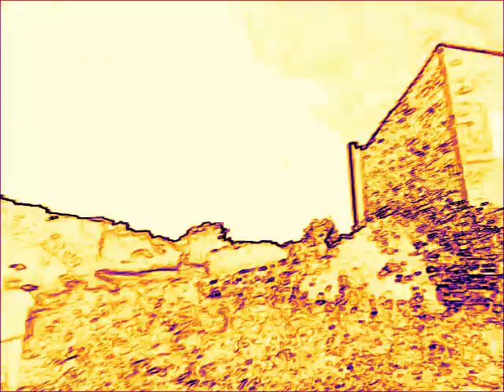IN FRA RED :"kísértett"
boucles impros mixées avec l'ordi...sur mes petites vidéos de ruines à Alleins cet été